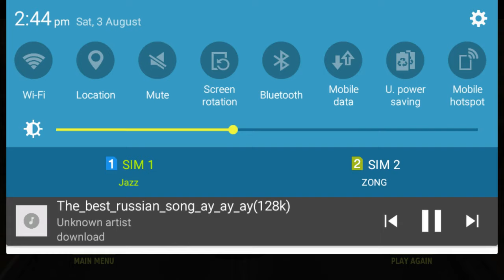Car Racing challenge part 4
At sargodha